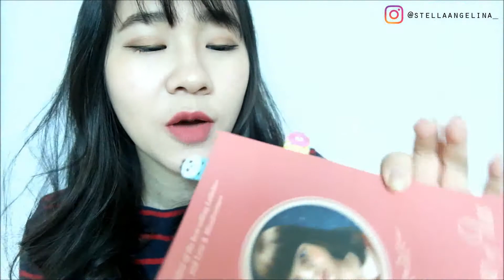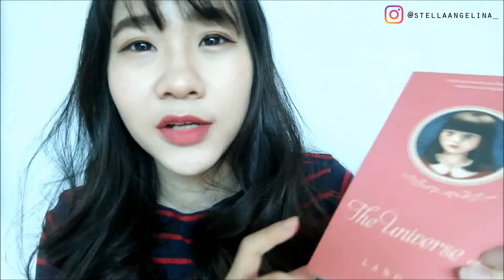[BAHASA INDONESIA] APRIL FAVORITE 2017 // STELLA ANGELINA♥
Halo semua! Here's my April Fav! ♥

1. COSRX Acne Pimple Master Patch
2. GARNIER Light Brightening Eye Roll
3. CHICA Y CHICO Concealer (No.21)
4. BANILA CO White Wedding Dream Cream
5. LABIOTTE Lip Tint (RD01)
6. LANG LEAV - The Universe of Us

Much love, SAxx